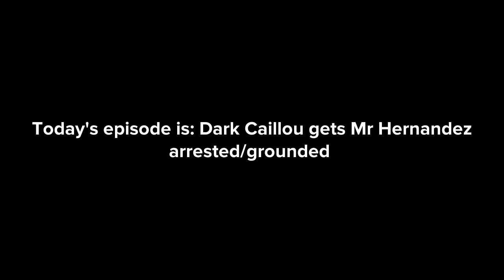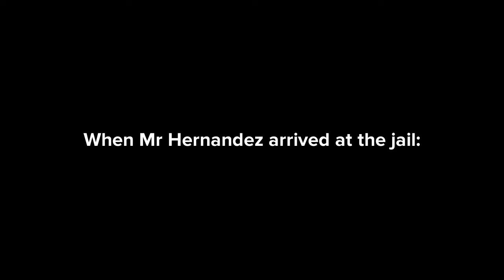Dark Caillou gets Mr Hernandez arrested/grounded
I’ve made the Dark Caillou gets grounded intro. Dark Caillou gets Mr Hernandez arrested outside a flower shop, but the cameras caught him, the shop sent it to the Police, and he got grounded.